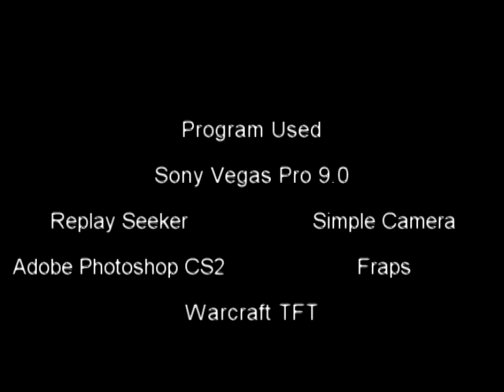DotA movie by SilentEnigma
(special thx to Shifu_,.Hypnotized,Worms2D)